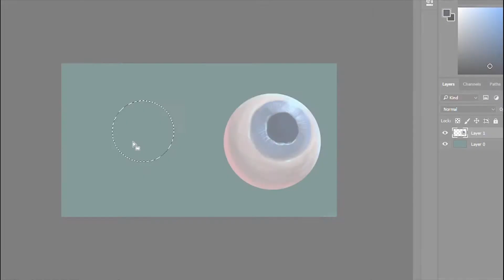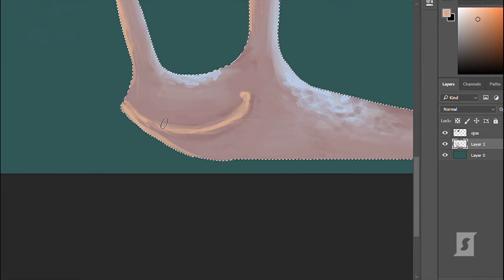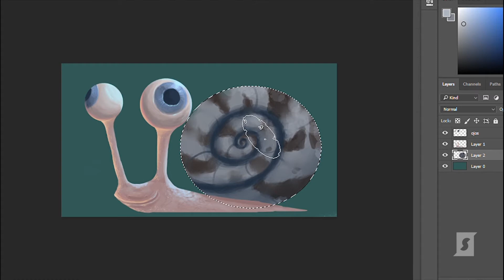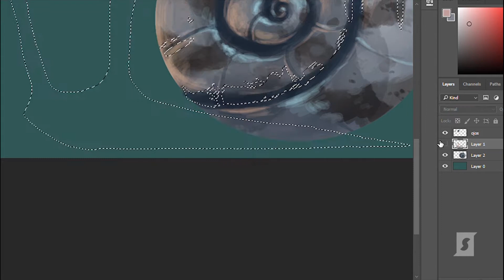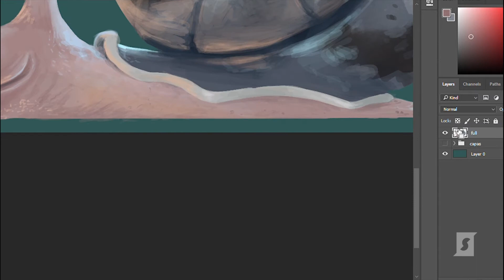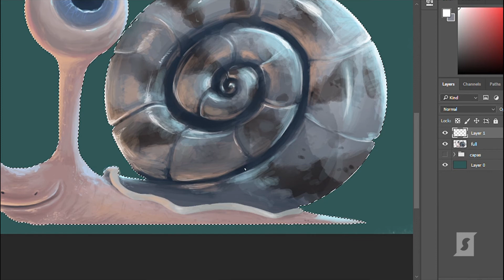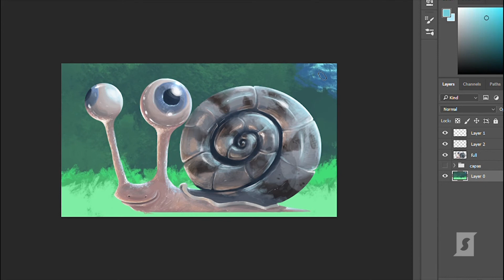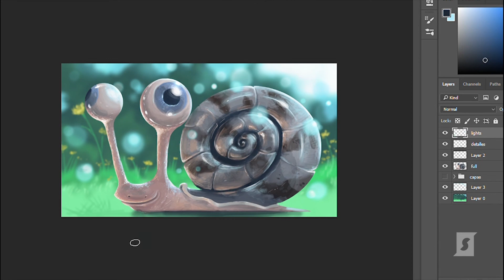Slow Snail - SPEEDPAINT / Digital Art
Mejor a paso de caracol que quedarse estancado, mentalidad que adopte después de un mes sin poder subir mis trabajos.
Por eso regreso a mi canal mostrando que no dejé de hacer vídeos, solo tenia algunos problemas técnicos que me impedían de forma unilateral traer nuevo material, pero todos los problemas se pueden superar y seguir andando.